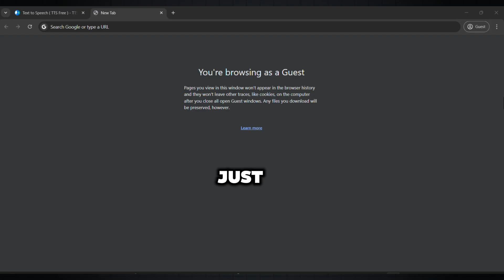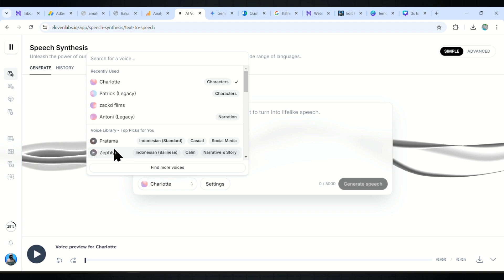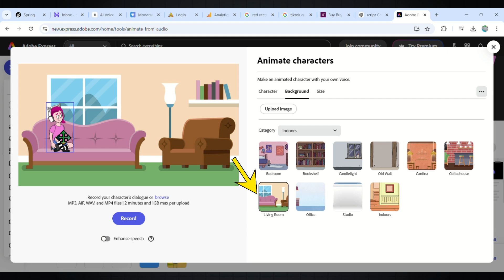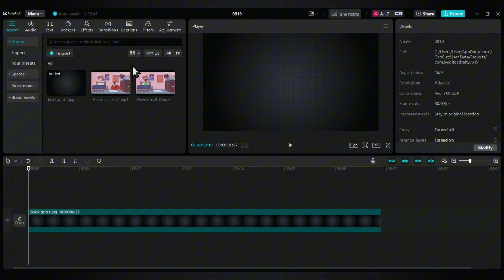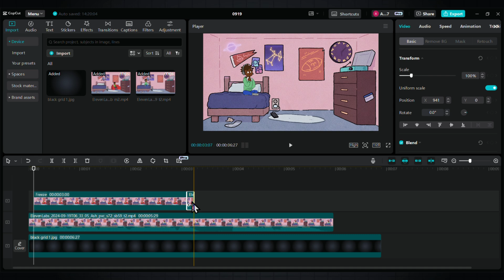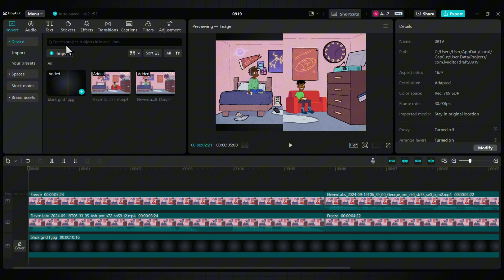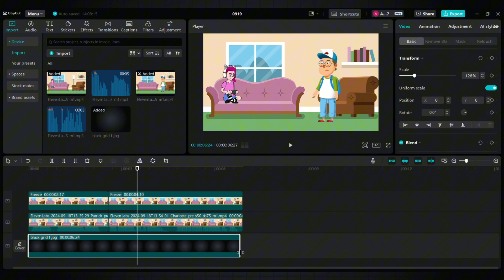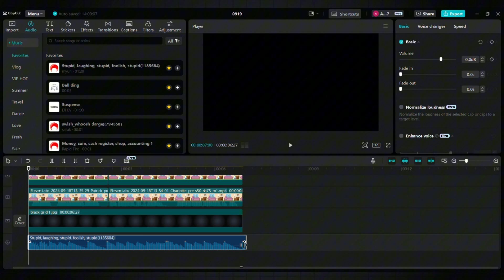Step by Step How to Make two Character Animation with a free Ai tool !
In this tutorial, learn how to create fun animations step-by-step using free AI tools! We'll show you how to generate voiceovers using Eleven Labs' text-to-speech tool, and how to animate characters with Adobe Express Animator. You'll also learn how to combine multiple clips in CapCut to bring your animated story to life. Whether you're making YouTube Shorts, TikTok videos, or Instagram Reels, this guide will help you create amazing animations with ease.

Make sure to check out our full step-by-step tutorial and start animating today!

Key features in this video include:

How to use Eleven Labs for free text-to-speech voice generation
Creating characters with Adobe Express Animator
Combining animated clips in CapCut
Tips for creating viral YouTube Shorts, TikTok videos, and Instagram Reels
How to make short animated videos using AI tools

Welcome to Boss media tech, where you'll learn everything you need to know about YouTube automation and making money online with AI.

Whether you're a beginner or a seasoned YouTuber, I'll show you how to use AI to streamline your workflow, create high-quality videos, grow your audience, and monetize your channel.

Here are just a few of the things you'll learn on my channel:

How to use AI to create YouTube videos from scratch
How to use AI to edit your YouTube videos like a pro
How to use AI to write YouTube scripts
How to use AI to create YouTube thumbnails
How to use AI to do YouTube keyword research
How to monetize your YouTube channel with AI